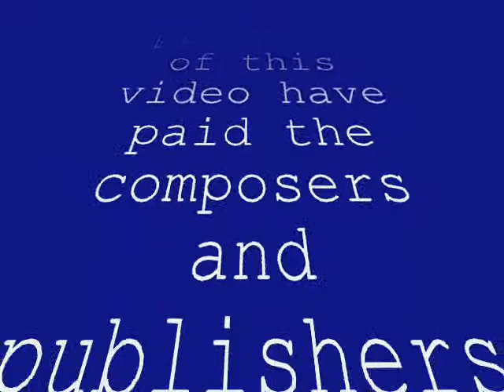santosh photo shoot